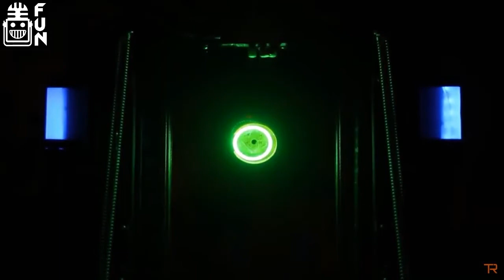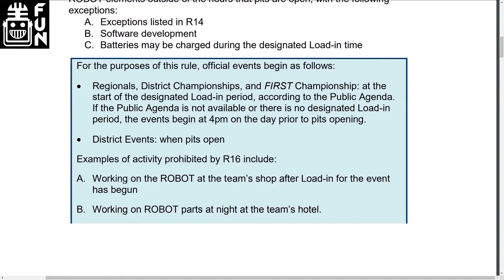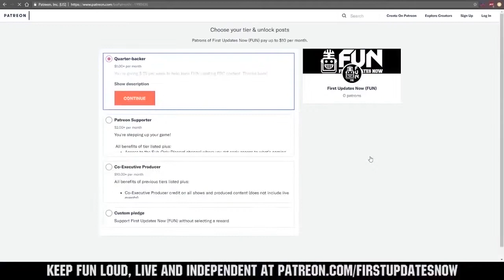How No Stop Build Day Will Impact US and International Teams - Roasts and Robots - First Updates Now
Post in the comments below what team you are from to be entered to win a FRC 254 Cheesy Poofs T-Shirt in September.